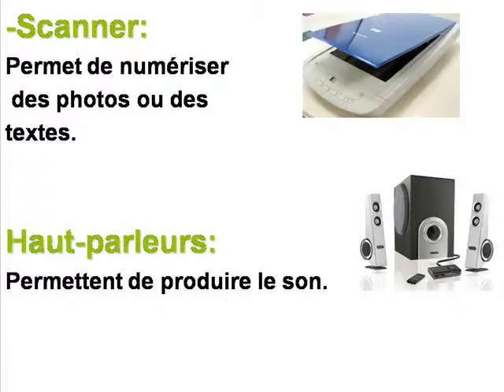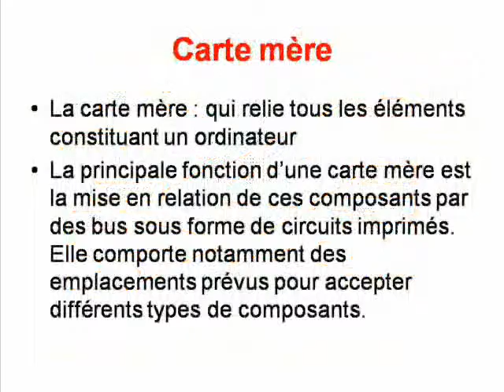Yassine Mchich 2TI2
Architecture des ordinateurs